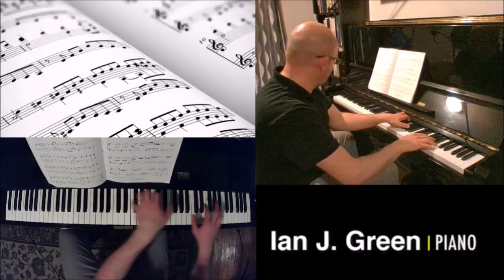Lofty Peaks (by John Thompson)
Lofty Peaks, by John Thompson, is an exciting and diverse piece of music written by a master of the piano. Mr. Thompson is most-famous for the series of piano method books called "The A B C of Piano Playing". During Mr. Thompson's lifetime, he was sought after as a piano teacher, performer, and composer.

This piece, written in 1960, offers an interesting series of ideas that are written in a romantic style with many interesting changes of harmony and melody.

To listen to enjoyable music, please visit Ian J. Green on Spotify